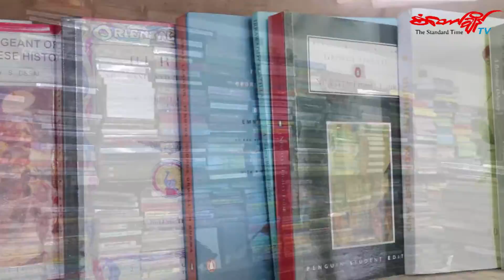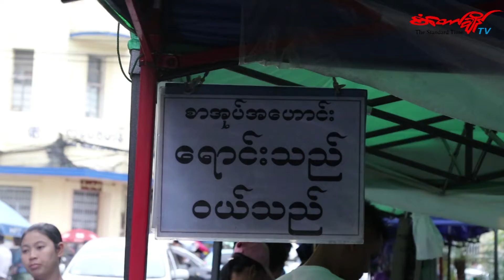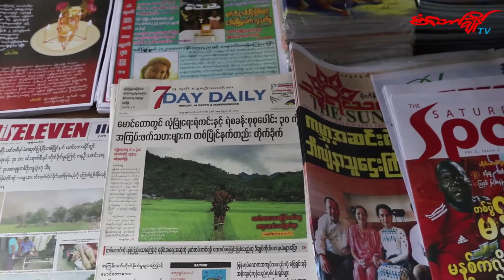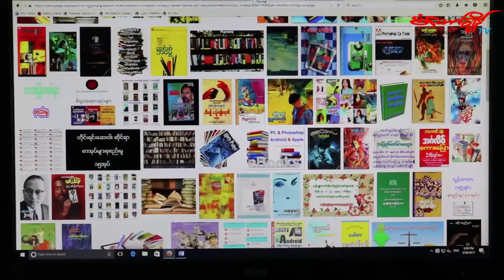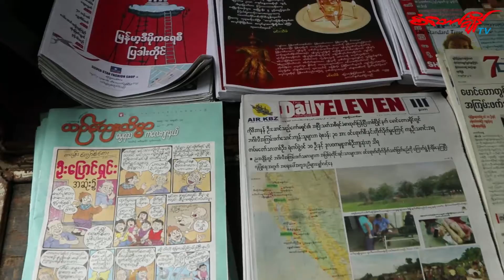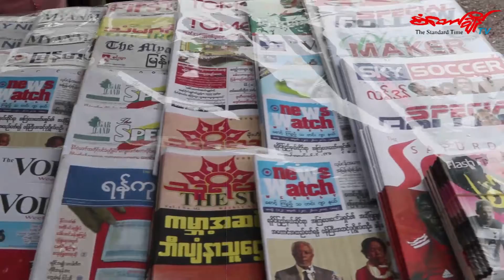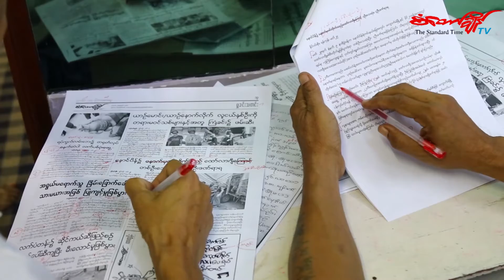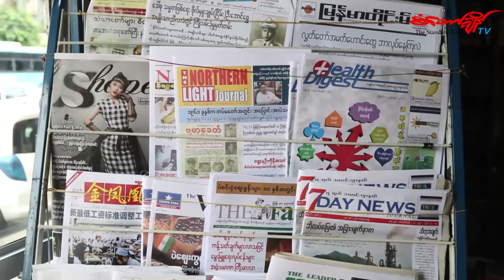ပုံႏိွပ္မီဒီယာတုိ႔ရဲ႕အခန္းက႑ ေမွးမိွန္္လို႔လာၿပီလား. . .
(စံေတာ္ခ်ိန္ - သတင္းေဆာင္းပါး)